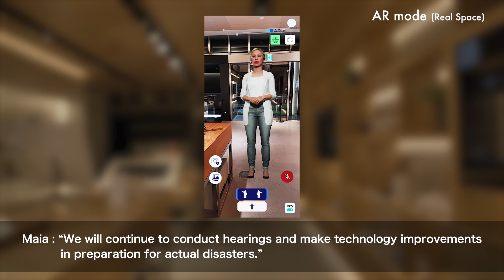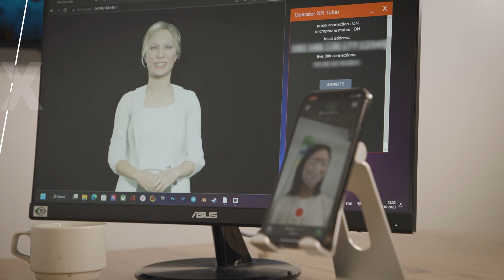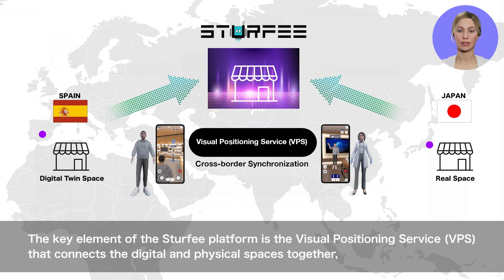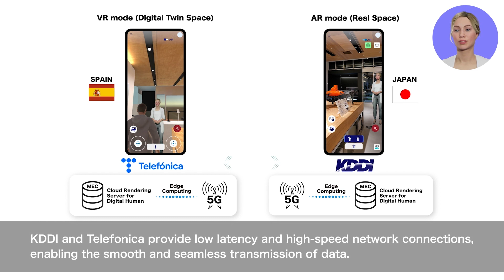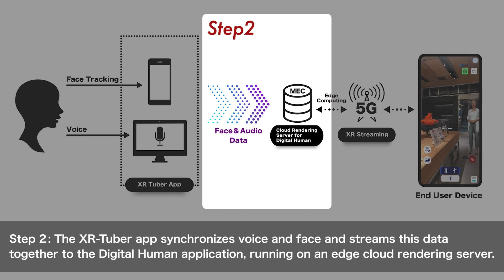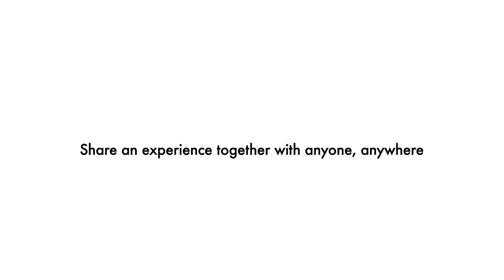GSMA TEC Trial - 5G MEC powered XR Digital Twin Store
KDDI, Telefonica, Mawari and Sturfee revolutionize online shopping with the 5G MEC powered XR Digital Twin Store project in Alignment with GSMA Foundry Telco Edge Cloud (TEC) Trials Initiative

Barcelona, Spain, March 1st, 2023 - Sturfee and Mawari, in partnership with KDDI and Telefonica, are proud to announce the 5G MEC powered XR Digital Twin Store, a new project aimed at demonstrating the power of XR technologies in creating a sense of co-presence and togetherness. The project will be showcased at the Mobile World Congress Barcelona 2023.

The project allows a shopper in a physical store to connect with a remote shop assistant through the use of 5G technology and augmented reality capabilities. Shop assistants can serve Spanish-speaking shoppers in a store in Ginza, Japan, with assistance from an operator in Spain, while Japanese shoppers are assisted from Tokyo. Mawari’s decentralized 3D & XR content delivery platform “The Mawari Network” coordinates the service, connecting to the appropriate cloud rendering server for the XR-Tuber application.

Sturfee's Digital Twin platform enables retailers to create, host, and connect digital twin shops to physical stores. The key element of the platform is Sturfee’s Visual Positioning Service (VPS) that connects the digital and physical spaces together and synchronizes user activities across spaces. Mawari's XR-Tuber captures operators’ facial motions and voices, encoding them, and streaming them to the digital human's cloud rendering servers for lip-syncing, rendering, and streaming processes, providing a hyper-realistic 3D digital human avatar with low latency and high-fidelity.

KDDI and Telefonica provide low latency and high-speed network connections for seamless transmission of data, making the 5G MEC powered XR Digital Twin Store project a true showcase of the potential of XR technologies.  To ensure certain Quality of Service (QoS)-level network connection, the project scope also includes testing and implementation for the Quality on Demand (QoD) API from the GSMA Open Gateway initiative.

The project is a testament to the innovative power of XR technologies and their ability to create a sense of co-presence and togetherness, even when individuals are separated by great distances.

 “We could confirm the power of XR technologies in creating a sense of co-presence: the feeling of being together in a place, despite being separated by great distance, by utilizing KDDI’s and Telefonica’s 5G edge resources,” says Katsuhiro Kozuki, Head of XR Development Department at KDDI Corporation. “We would like to innovate life experiences and behaviors with 5G and technological evolution for age of Beyond 5G and 6G.”

“This is an amazing case that shows the great value of the Telco Edge Cloud when combined with 5G and advanced technologies like XR, Digital Twins or Virtual Positioning Services to deliver new ways of human communication and new tools for sectors like Retail, taking us closer to future scenarios like the Metaverse that are based in the connection of digital and physical worlds,” says Juan Carlos García, SVP Technology Innovation and Ecosystems at Telefónica. ”It has been a great experience to work with our partners KDDI, Mawari and Sturfee to make this possible”.

"We are thrilled to join forces with KDDI, Telefonica and Sturfee to harness the power of 5G and XR technology and create a new level of personalization and immersion for shoppers. By eliminating the barriers with the Mawari's real-time rendering and XR streaming SDK, we've enabled a real sense of presence, and also provided a more empathetic and personalized customer support that truly enhances the shopping experience.” says Luis Oscar Ramirez Solorzano, Founder and CEO of Mawari.

"We are excited to see national operators like KDDI and Telefonica using our Digital Twin Platform to create, host, and connect digital replicas of stores to actual stores. It is amazing to see the beginning of a new form of immersive shopping services our platform can enable, easily integrating Mawari's XR Tuber service." says Harini Sridharan, Chief Technology Officer at Sturfee. "VPS is key in connecting physical and digital worlds to power such exciting co-presence experiences."

 “We’re very excited to complete this GSMA Foundry Telco Edge Cloud trial with KDDI, Telefonica, Mawari and Sturfee. This collaboration represents yet more innovation available to see at MWC Barcelona 2023, underpinned by the GSMA Open Gateway initiative and the Quality on Demand API. When coupled with 5G powered Telco Edge Cloud capabilities this trial enables truly innovative ways to shop; blurring the lines between the physical world and XR,” said Henry Calvert, Head of Network, GSMA.